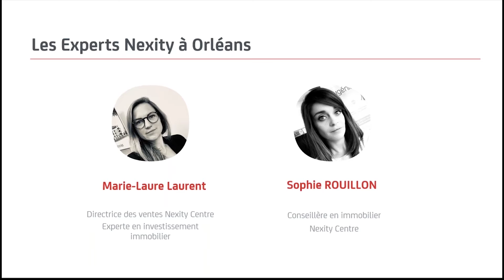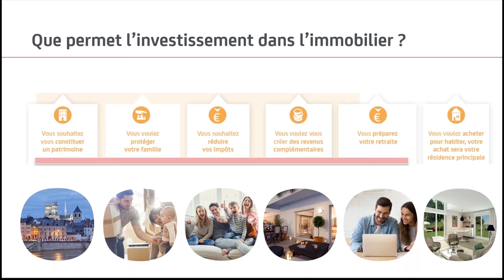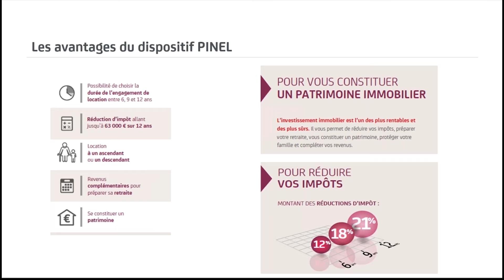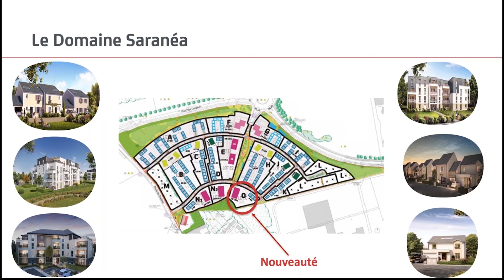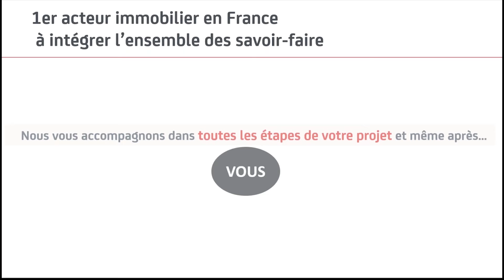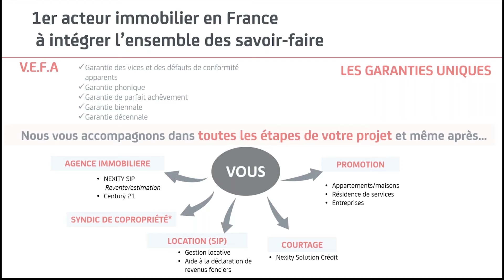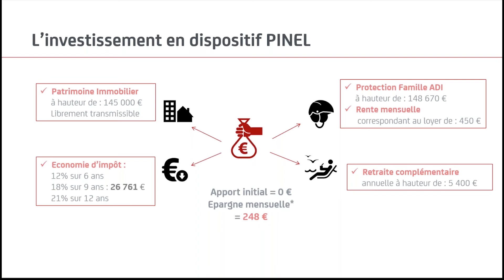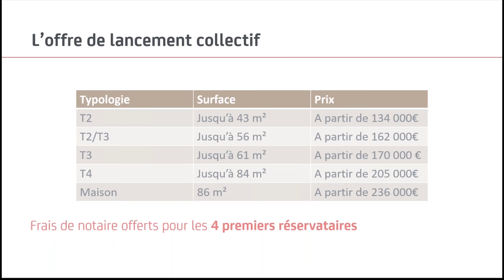WEBINAR Investissement immobilier Orléans et Métropole | Le guide immobilier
Découvrez le relay de notre WEBINAR. Nos experts vous disent tout sur l'investissement immobilier à Orléans et sa métropole.

➤ Qui sommes-nous ?